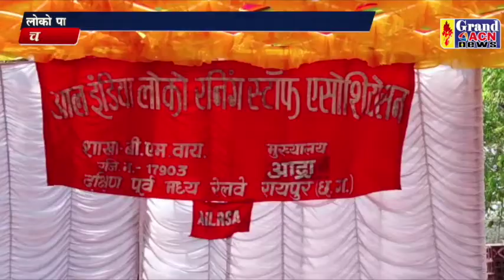लोको पायलट विरोध प्रदर्शन चरोदा Shailendra Khare